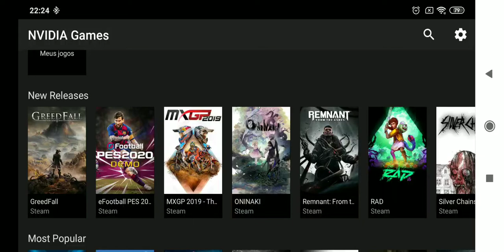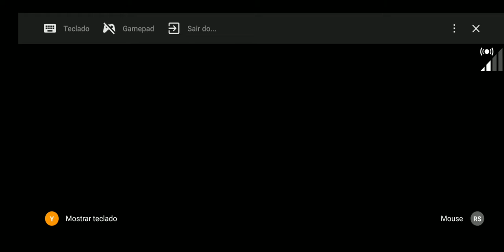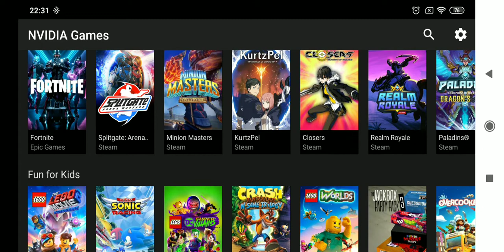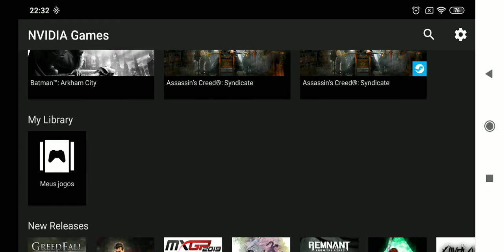ELE VOLTOU😁NVIDIA O EMULADOR DE JOGOS DE PC PARA ANDROID!!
Salve galera agora vai jogos de PC para Android e o melhor por tempo ilimitado e sem vpn Link de download do app NIVIDIA